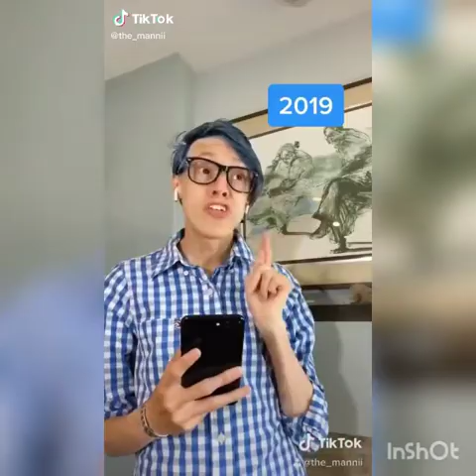tik tok compilation part:1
make sure y'all follow @the_mannii,@corder_pounder,@thetrevorabney,@zachmillerofficial,and @nelleboyy on tiktok😘✌😁